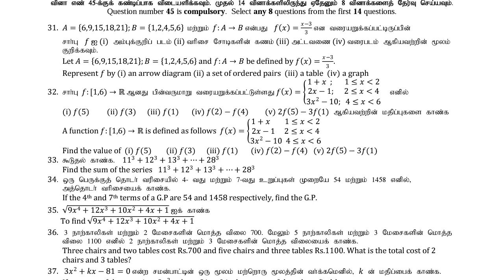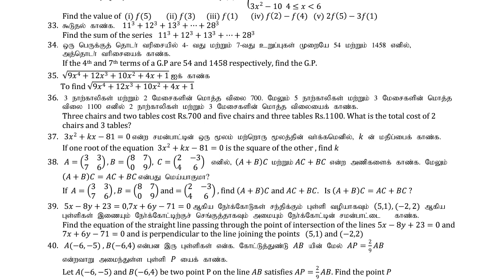10th maths model question paper